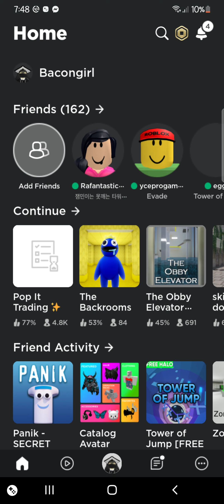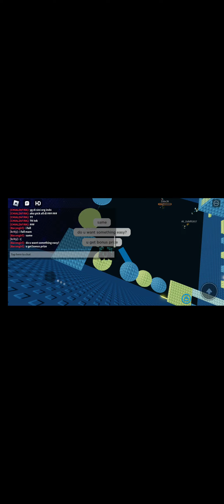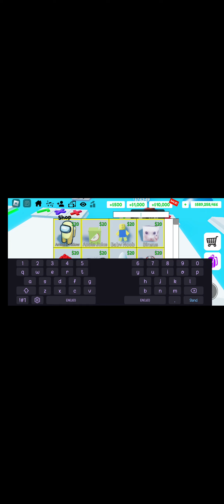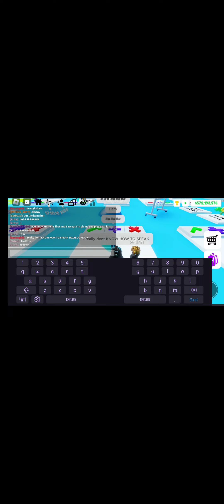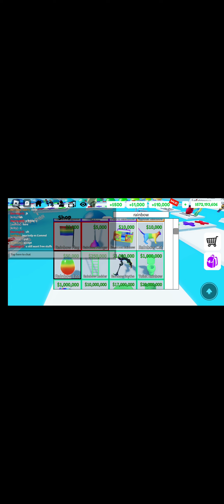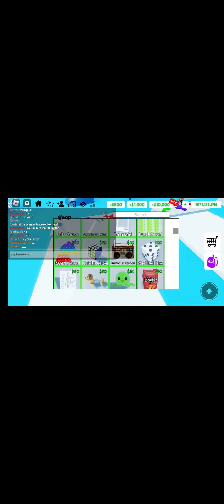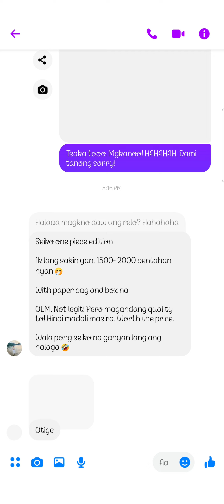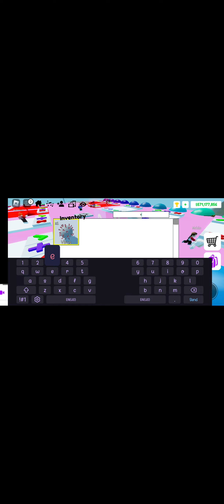elo sorry for taking the vid so long